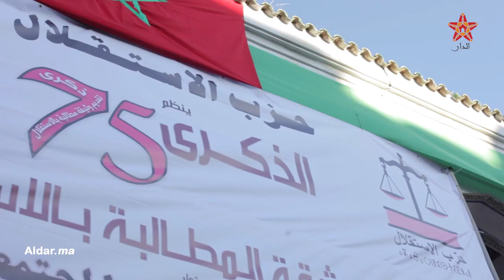في حضور نزار بركة.. حزب الاستقلال يحتفل في فاس بالذكرى 75 لتقديم وثيقة المطالبة بالاستقلال